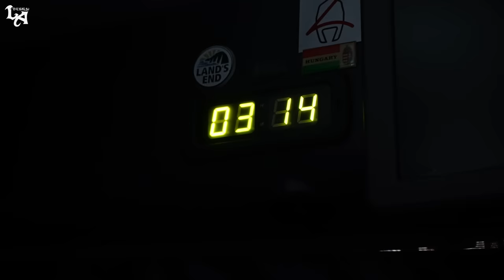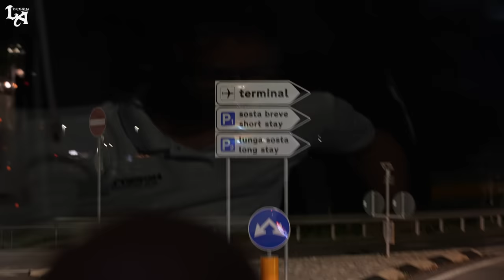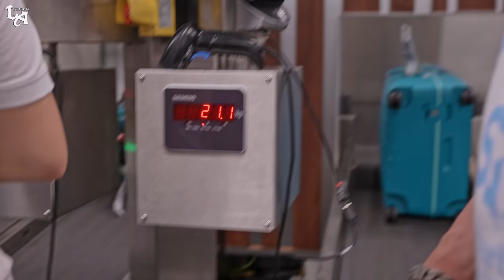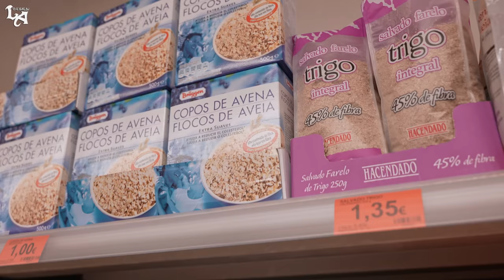ROAD TO EMPRO CLASSIC 2023 - FIRST DAY CON MAURO SASSI & TEAM PRESTI / EPISODIO 1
Con questo vlog, vi porterò con me in quella che è stata la mia preparazione, alla prima gara di quest'anno, l'EMPRO Classic 2023 ad Alicante.